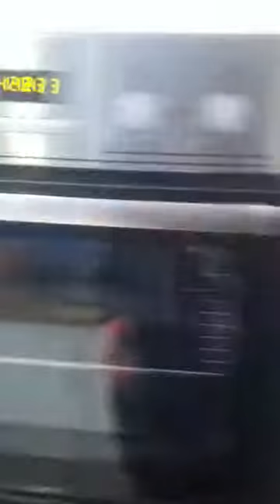Look around part 2